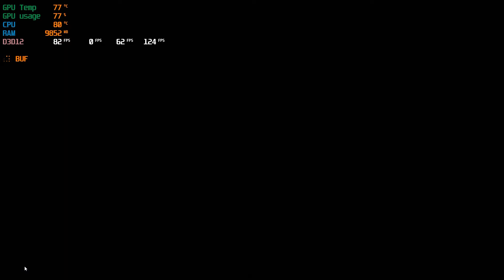i5-9300H + GTX 1660ti +16gb DDR4 Laptop // Shadow of the Tomb Raider (The Jaguar Fight)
Kindly like this video and comment your feedback on the video.